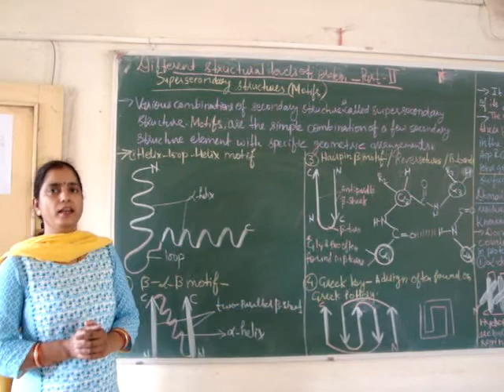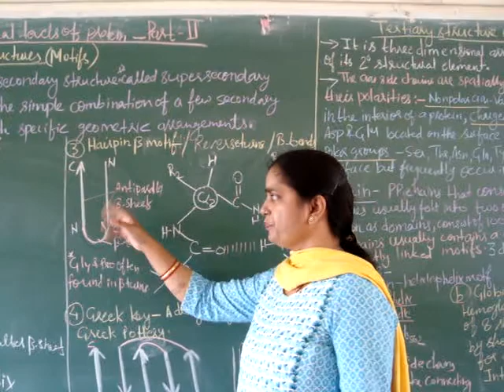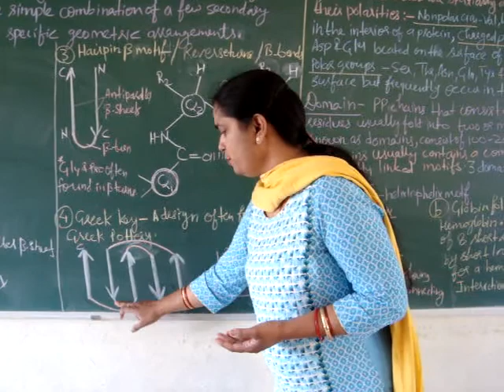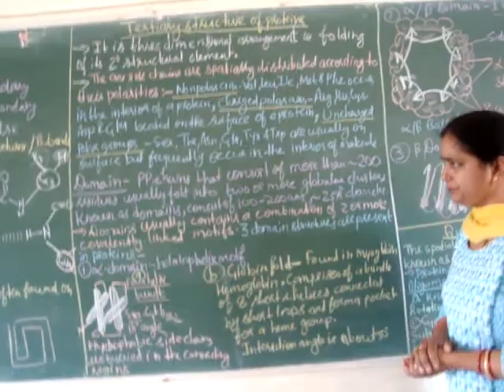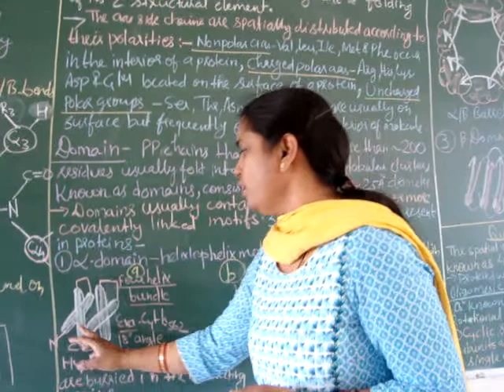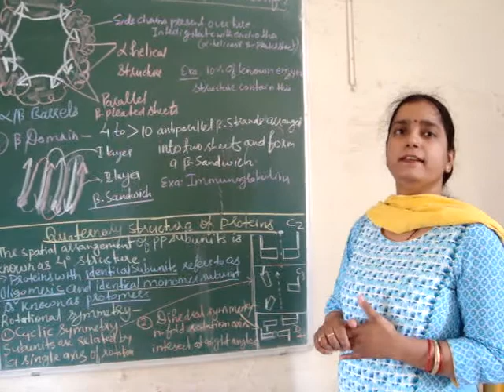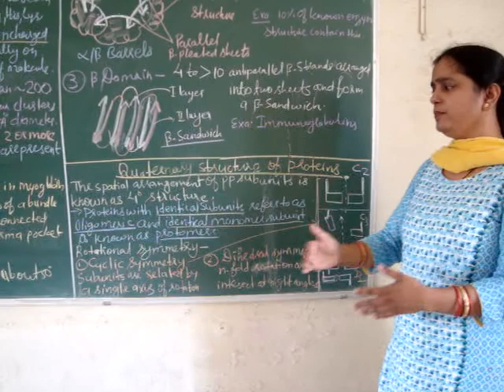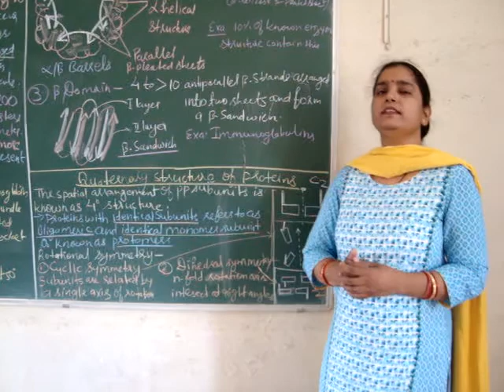Tertiary &Quaternary structure of Proteins (Hindi)